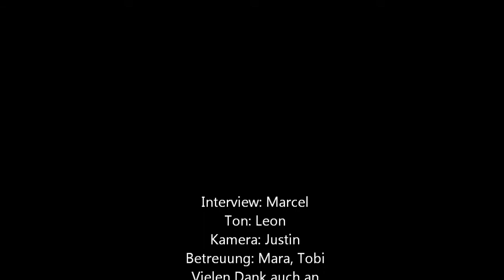Netzwerk Fennpfuhl - Trailer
Was bedeutet Familie für Sie? Wo kann man hingehen, wenn man gerne etwas Unterstützung bekommen möchte? Kennen Sie unsere LogIn-Standorte?

Jugendliche von Magdalena WebTV machen Interviews auf dem Stadtteilfest im Fennpfuhl und fragen nach der Bedeutung von "Familie" und nach den Beratungs- und Freizeitmöglichkeiten in Berlin-Lichtenberg